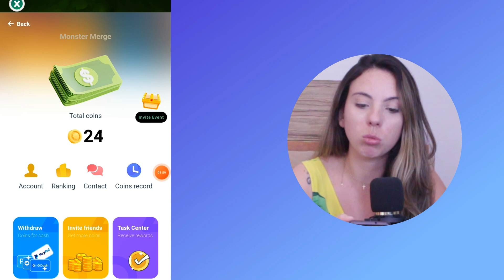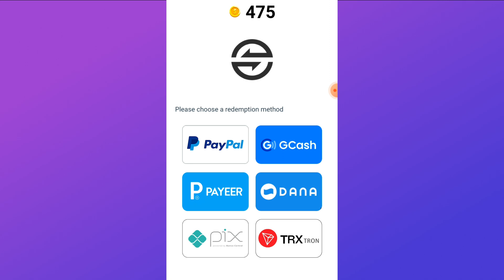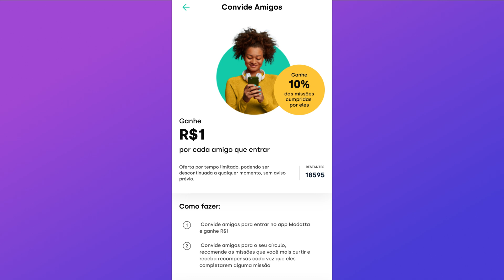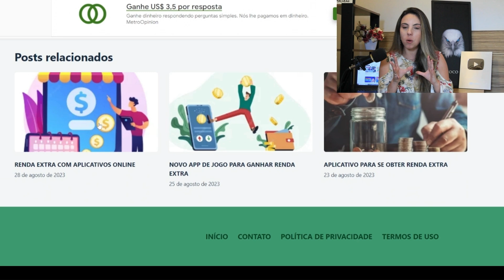(LANÇAMENTO) - APP PRA IPHONE E ANDROID PAGANDO R$25 NO PIX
Código: V4MA1J5P